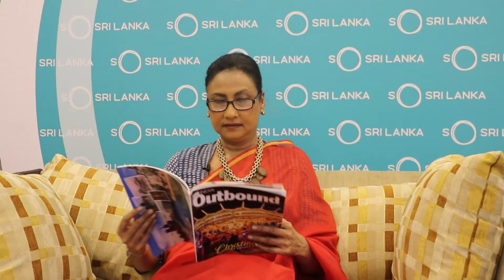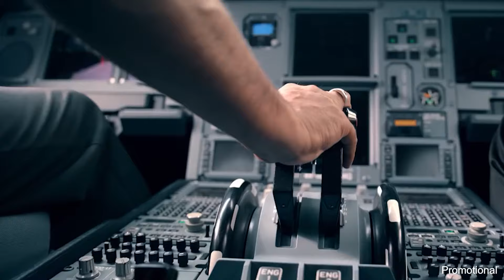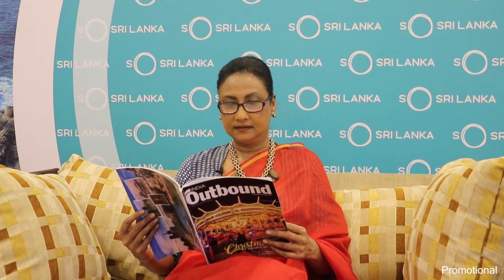Interview with Kimarli Fernando, Chairperson, Sri Lanka Tourism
As global tourism revives, despite hiccups imposed by Omicron, most countries are busy preparing their strategies to get back on the global tourism map. However, Sri Lanka is well ahead of the game as Sri Lanka Tourism board used the forced break due to Covid-19 to not only think through its strategy for a comeback, but also prepare itself and its stakeholders for a revival. The island nation is banking on the immense diversity that it offers within its compact size and good global connectivity. It is also counting on proximity to key markets like India as its USP in a reopened world. In an interview with India Outbound, Kimarli Fernando, chairperson of Sri Lanka Tourism, outlines the critical importance that the Indian market holds for Sri Lanka and how she plans to grow the market multi-fold, across segments.